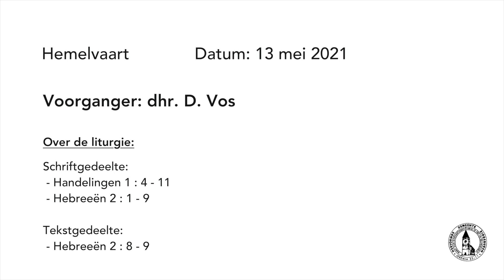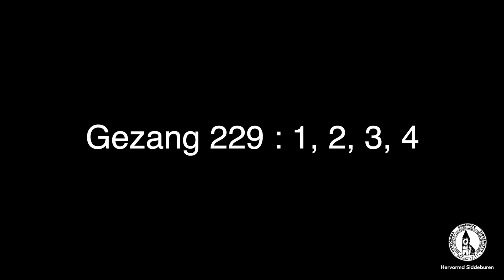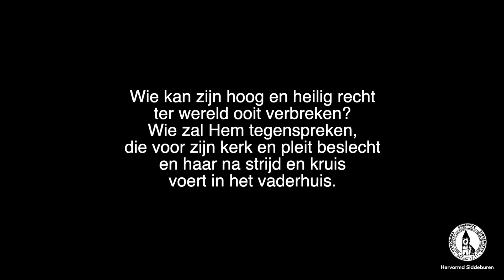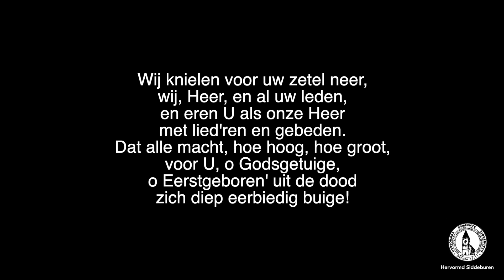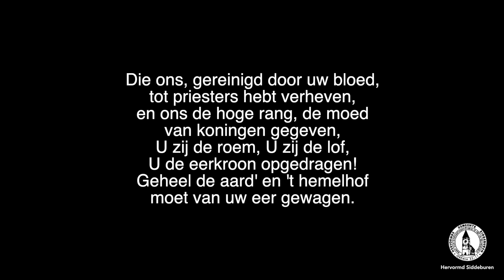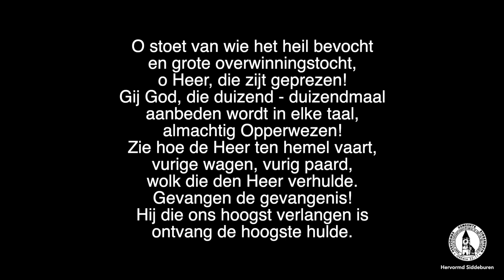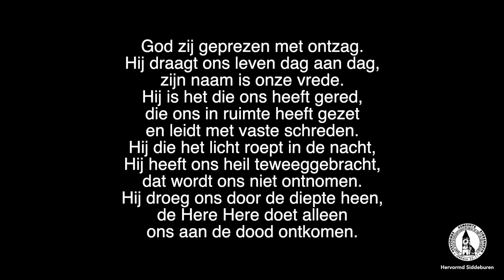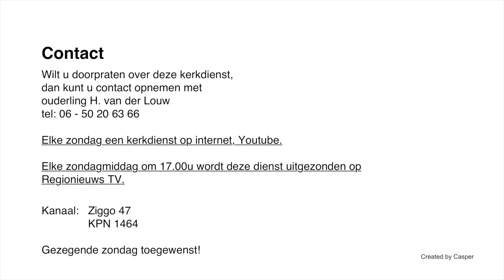13 mei 2021 dhr. D. Vos | Hervormde Kerk Siddeburen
Kerkdienst van 13 mei 2021 door de Hervormde Kerk in Siddeburen.
Voorganger: dhr. D. Vos

Schriftlezing:
 - Handelingen 1 : 4 - 11
 - Hebreeën 2 : 1 - 9

Tekstgedeelte:
 - Hebreeën 2 : 8 - 9

Zingen:
 - Gezang 229 : 1, 2, 3, 4
 - Gezang 231 : 1, 2
 - Psalm 68 : 6, 7
 - Joh. de Heer 722 : 1, 3

Gezegende dienst!

Bewerking: Created by Casper